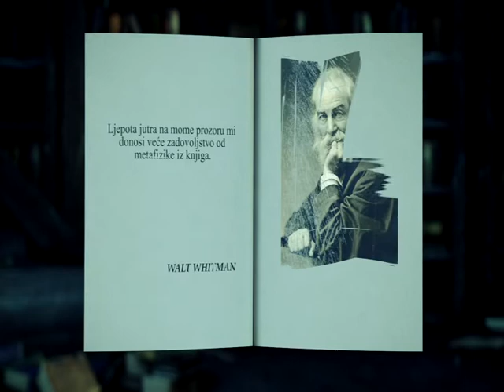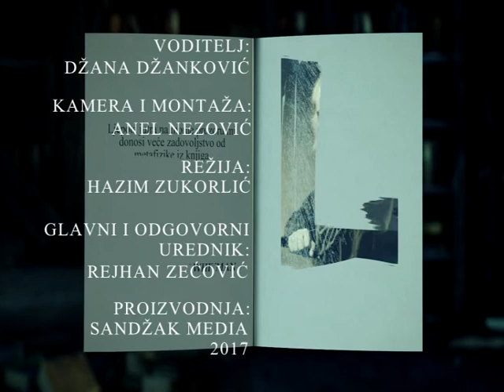Emisija KNJIGA JE MOJ NAJBOLJI PRIJATELJ epizoda 28